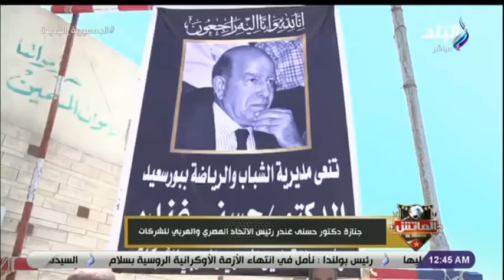الماتش مع هاني حتحوت _ الحلقة الكاملة 30-5-2022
حلقة اليوم الاثنين 30 مايو 2022  من برنامج الماتش مع هاني حتحوت وفيها لقاء مع الكابتن علاء نبيل وفيها تحليل أداء لاعبي الأهلي بعد الخسارة من الوداد في النهائي الإفريقي  وهاني حتحوت يكشف تصريحات نارية من موسيماني بعد هزيمة النهائي الإفريقي وتغطية لفعاليات ختام بطولة مصر الدولية المفتوحة للسيدات للجولف بالجونة وفيها ايضا تغطية لفعاليات بطولة كأس أفريقيا والبطولة العربية وكأس مصر للترايثلون بشرم الشيخ